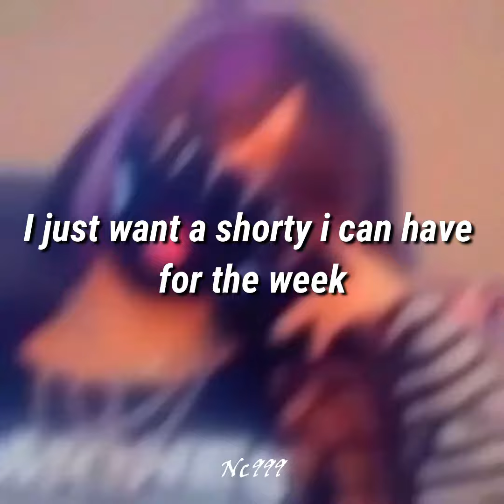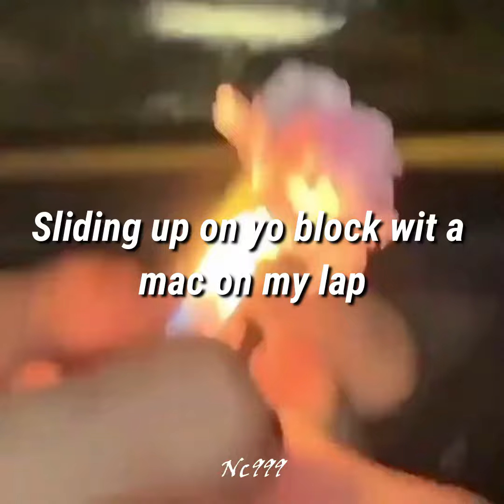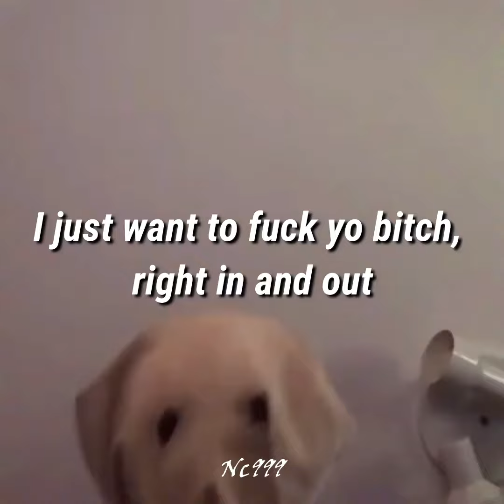1takewill x Shady MOON - Stick Up! (prod. gosha x crxmson) // Lyrics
1takewill x Shady MOON - Stick Up! (prod. gosha x crxmson) // Lyrics